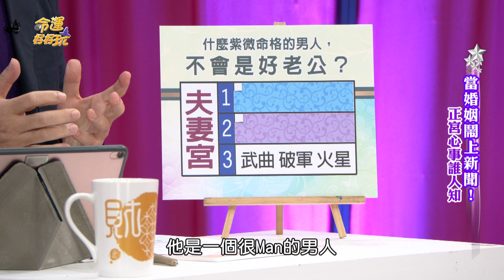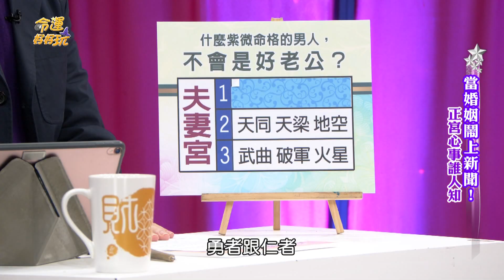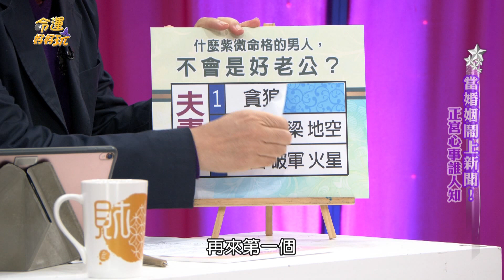【精華版】好情人卻不是好老公 會傷透人心的男人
婚姻是愛情的墳墓，為什麼戀愛時感覺很好可是結婚這些男人就變了。